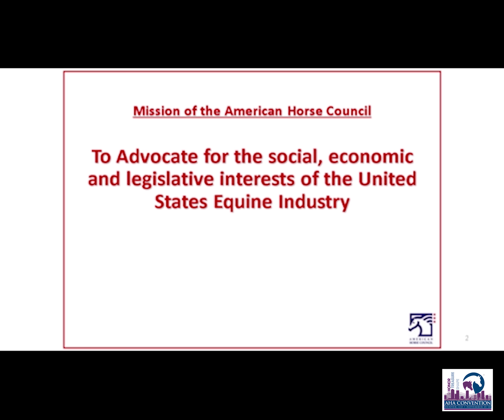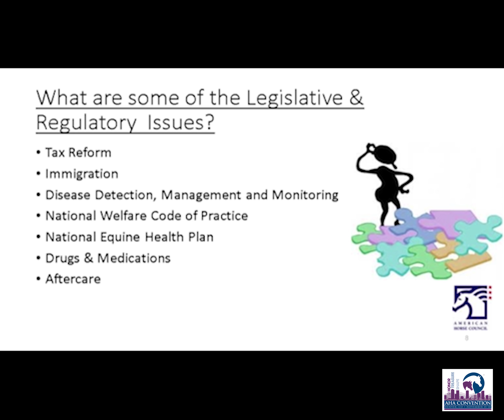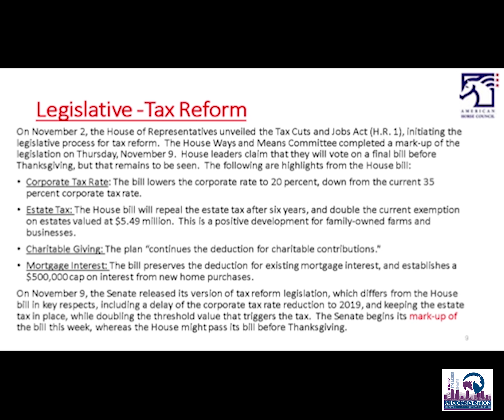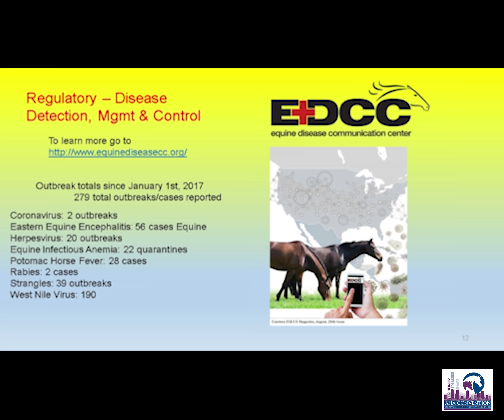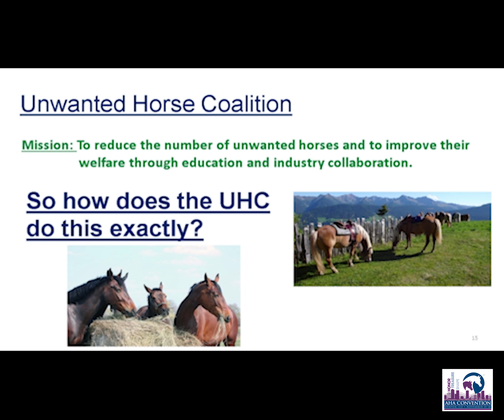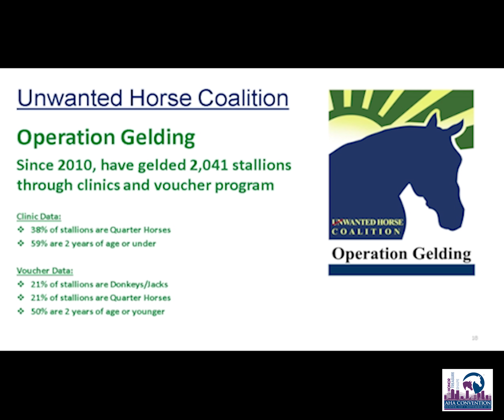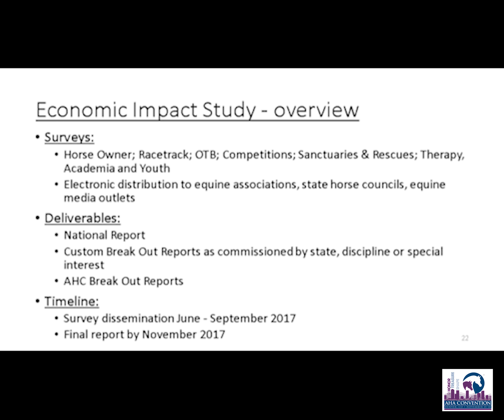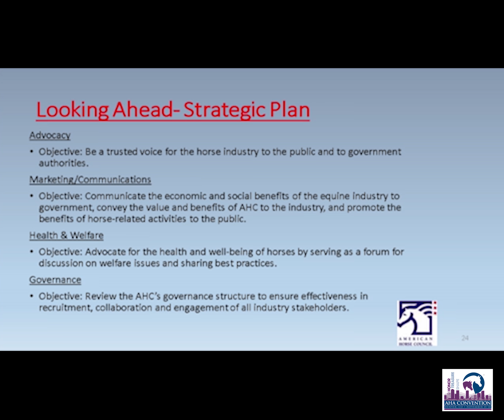Julie M. Broadway 2017 Convention Speech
The 2017 Convention speech from Julie M. Broadway with the American Horse Council.